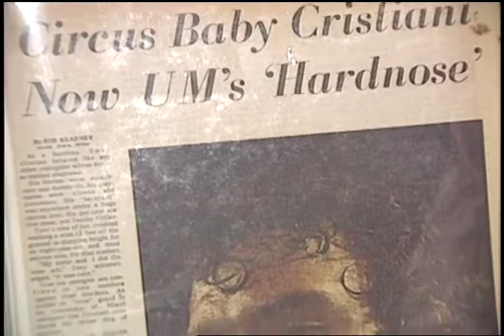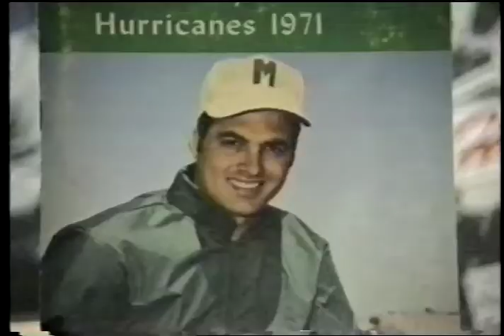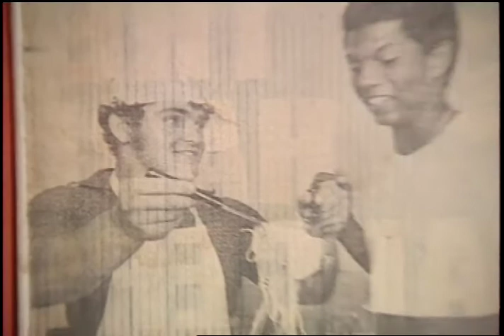Tony Cristiani - University of Miami Sports Hall of Fame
This is the induction video for football player Tony Cristiani, as he entered the University of Miami Sports Hall of Fame.